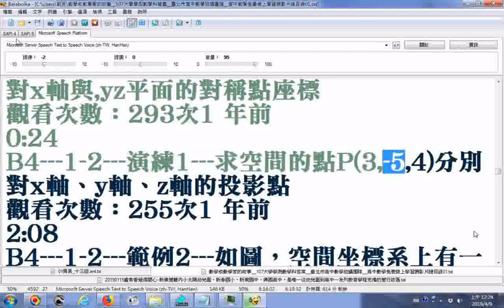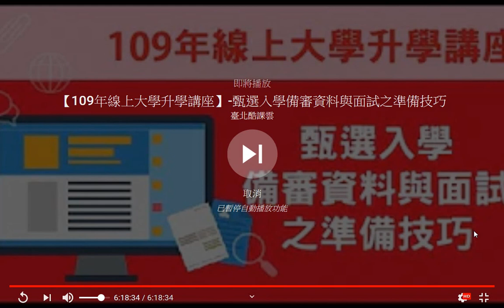瀏覽 【109年線上大學升學講座】 甄選入學備審資料與面試之準備技巧+ Balabolka電腦報讀程式朗讀逐字唸高中數學題目 可搜尋高中數學免費線上學習網 可實驗 使用手機GOOGLE助理聽